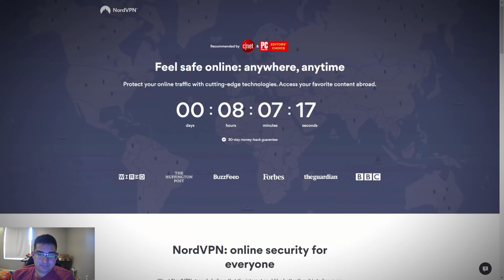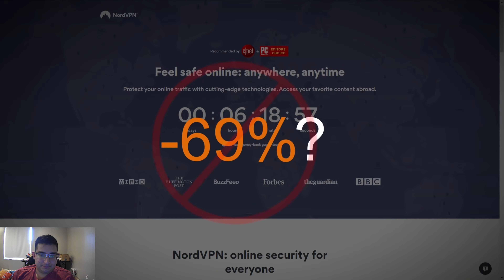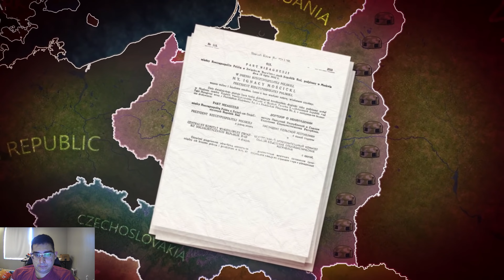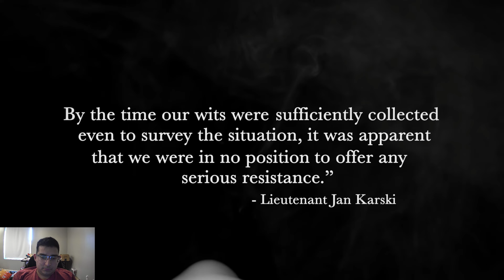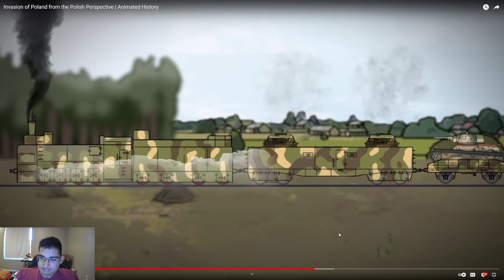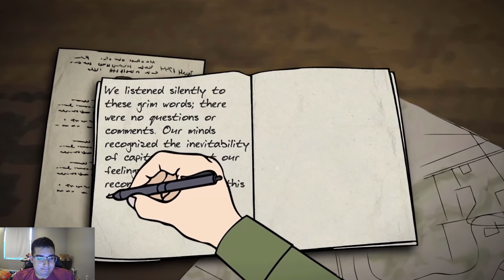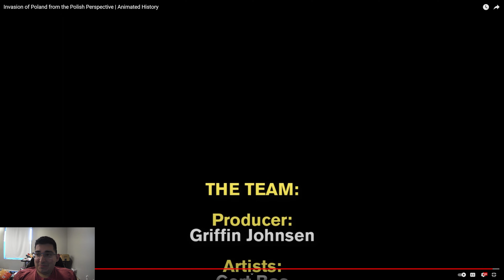Military Historian Reacts - Invasion of Poland from the Polish Perspective | Animated History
Military Historian Reacts - Invasion of Poland from the Polish Perspective | Animated History. The invasion of Poland in 1939. Today we will see what happened and how hard and valiantly the polish army tried to hold on against Germany and the Soviet Union.